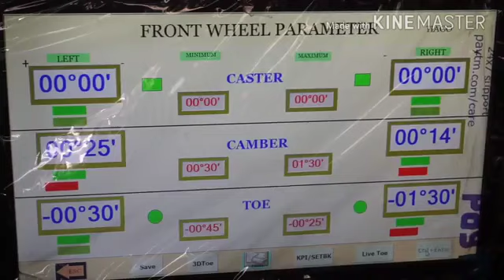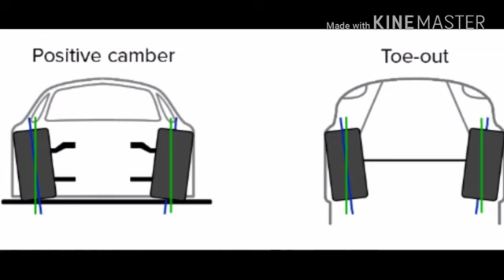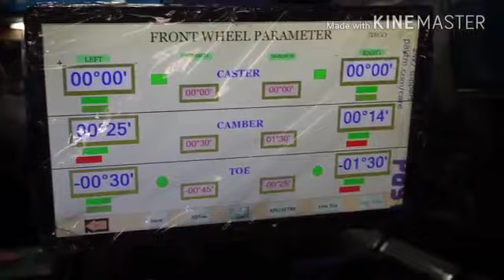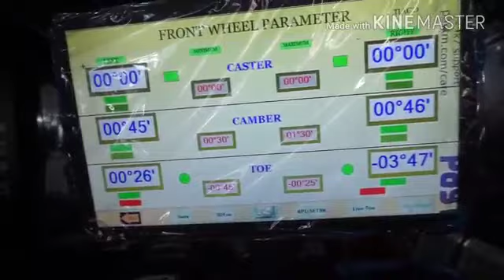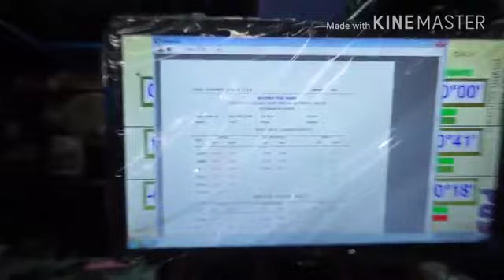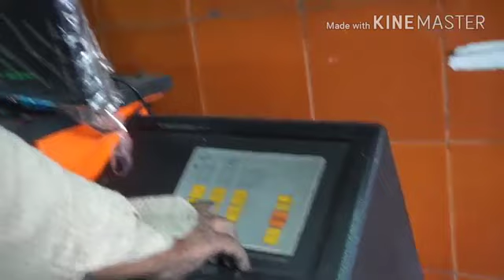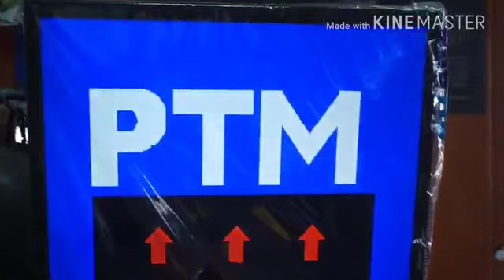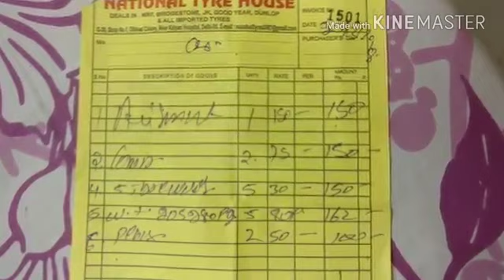Tiago Wheel Alignment Balancing कब और क्यों कराएं